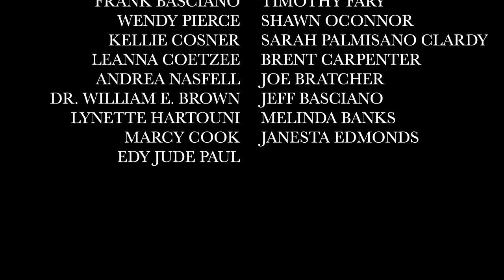Episode 1 - Winding Waters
Working as a mermaid in a historic roadside attraction, AIDA is the show's most talented and adored performer. However, her personal life is a struggle to stay afloat, and when presented with a potentially life-changing opportunity, she must choose between the strains of family and chasing a fading dream.

Cast

Lance Irwin    (Starke)
Justin Sargent    (Shane)

Crew

Chris Fickley   (Director , Writer & Producer)
Christopher Ely  (Producer)
Brooke Newton   (Producer)
Allison Penny   (Executive producer)
Patricia P. Miracle   (Executive producer)
Robert Neel   (Executive producer)